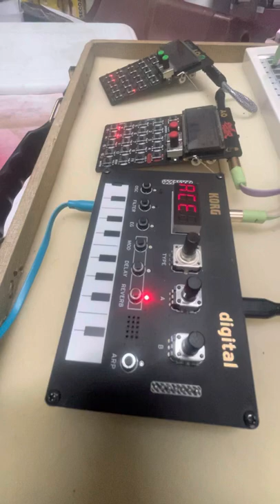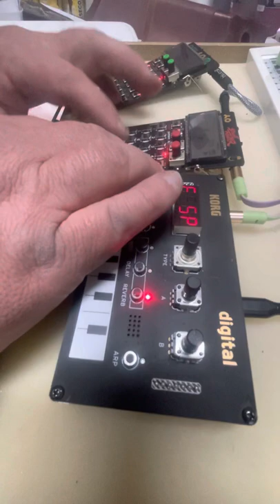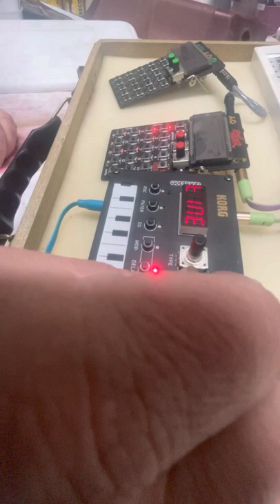Weekly2022 #008 HWJ “Improv-from-scratch” (sorry for camera angle!)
Hardware Jams Weekend Challenge:

IMPROV FROM SCRATCH!

124bpm
Aminor, because even when using scale-constrained-grid-based sequencing, black keys make my brain stop working

(Sorry for the angle, I ended up doing this at work!)

PO-33
PO-133
PO-12